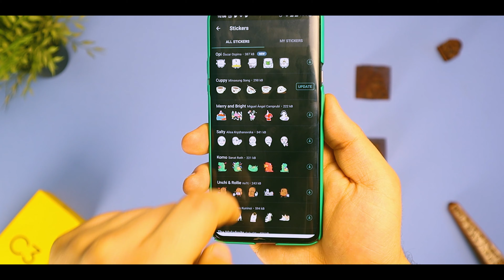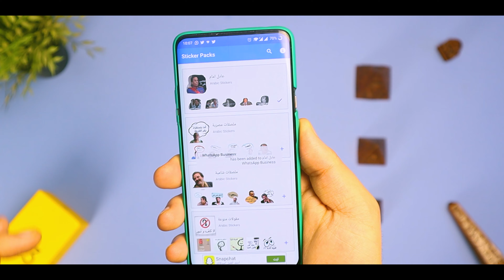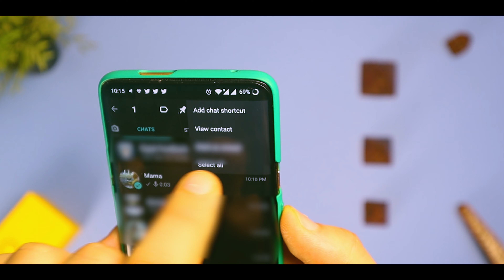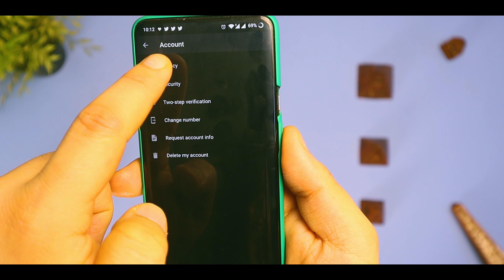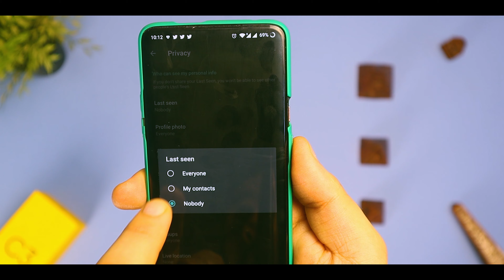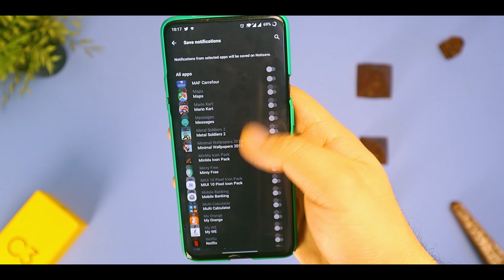7 مزايا مخفية (قراءة الرسالة المحذوفة) تطبيق واتس اب - Whatsapp Tips and Tricks !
مزايا مخفية وحيل ذكية داخل برنامج واتس اب Tips and Tricks Whatsapp..!
قراءة الرسائل المحذوفة داخل برنامج واتس اب whatsapp وملصقات واتس اب

لو حبيت تشتري موبايلات غريبه هتلاقيها في الجروب بتاعنا..
لو عاوز تعرف كواليس التصوير بقا ومقالب التصوير تعالي علي انستجرام..
لو انت عاوز تعرف كل حاجة بتنزل في عالم التكنولوجيا علطول والاخبار والتسريبات السريعة..
تويتر بقا مكان غامض بطلع فيه عمق مش طبيعي =D

واتس اب, مزايا مخفية, اسرار, اسرار برنامج واتس اب, whatsapp, tipsandtircks, مزايا مخفية واتس اب, قراءة الرسائل المحذوفة من واتس اب, محمد طايل,